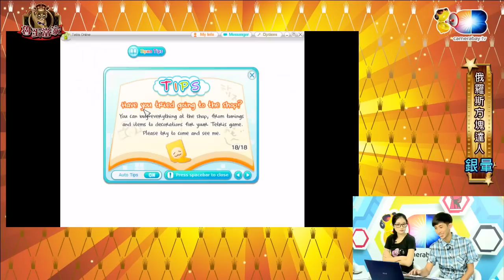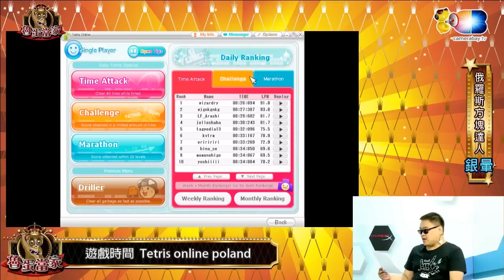麥卡貝20151006 魯蛋當家_03 俄羅斯方塊達人銀暈來表演啦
主持人:魯蛋 葉子 羅密歐
來賓:銀暈
俄羅斯方塊達人銀暈真的是讓我們看得眼花撩亂阿~